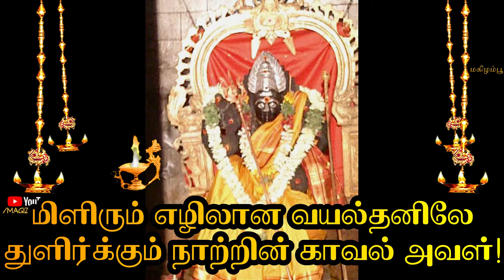🙏🏻குலதெய்வம் பற்றிய கவிதை | அம்மன் பற்றிய கவிதை | மேல்மாந்தை பெத்தனாட்சி அம்மன்